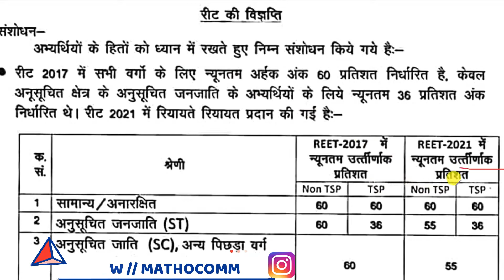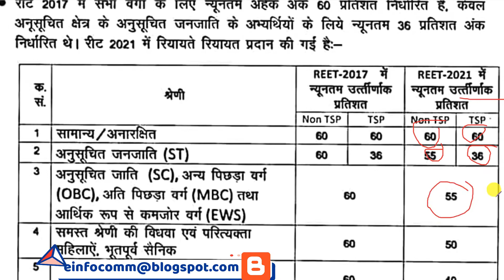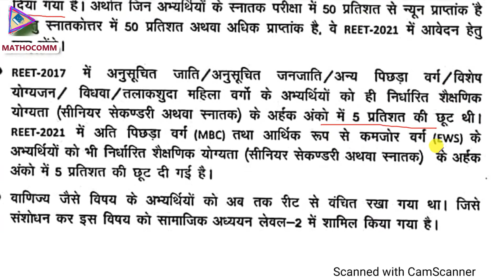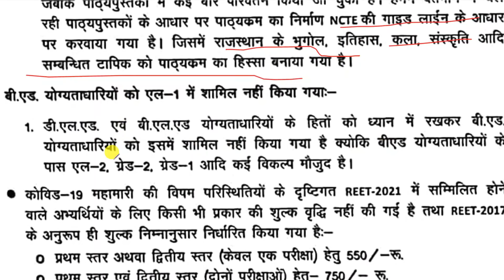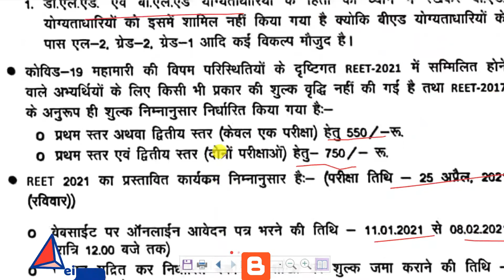Big Breaking news REET 2021|NOTIFICATION OUT ||रीट का रण है तैयार ,जीत पक्की करो इस बार || MATHOCOMM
1. Electronics/ Electrical Govt. Job Preparation (via Youtube Zoom or Google meet)

2. Diploma Math All Board (via Youtube, Zoom, or Google Meet)

3. 10th & 12th Board MAths Preparation (via Youtube, Zoom, or Google Meet)